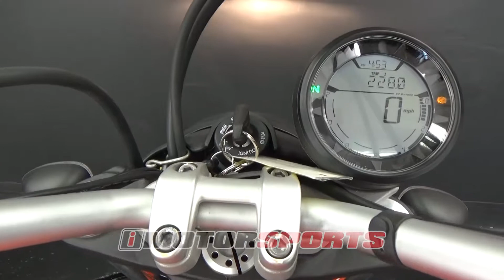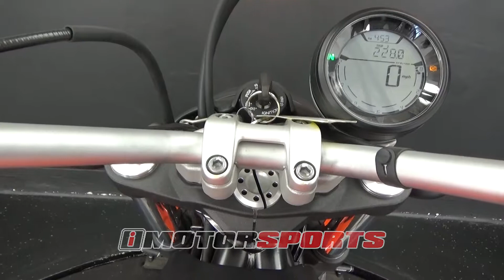2016 Ducati Scrambler Sixty2 A4003 @ iMotorsports